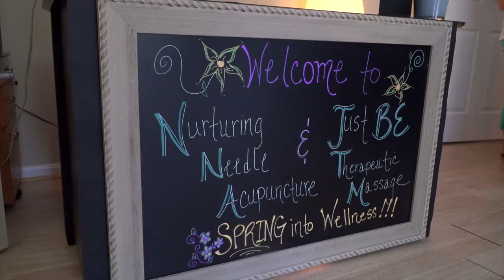Simply Skin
Renee visits the ladies of Simply Skin in Historic Stevensville!